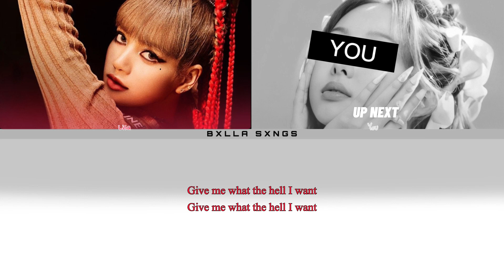[Karaoke] Lisa + You Money (Colour Coded Lyrics Eng/Rom/Han)